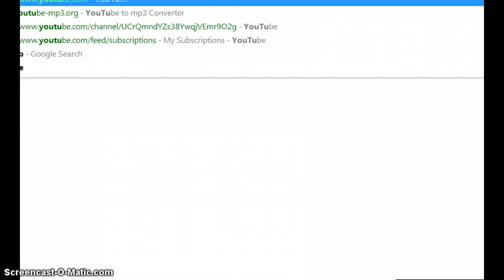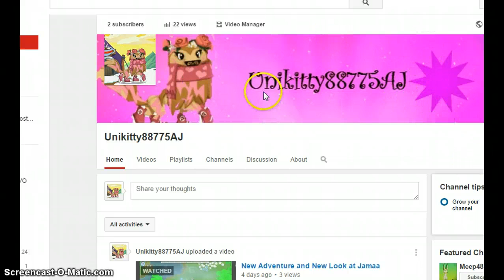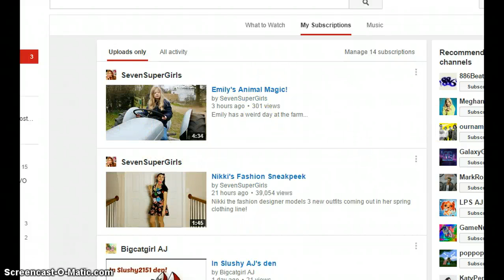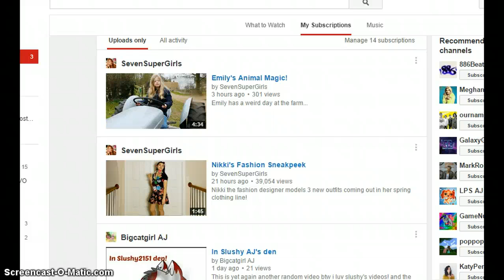Animal Jam~ Monday!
Thanks jammers for watching! Don't foget to subscirbe and like! See you next Monday!